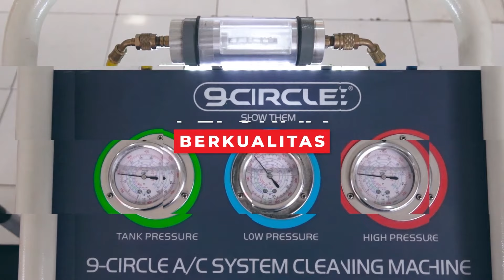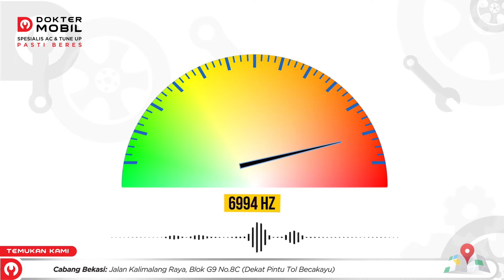Jangan Kaget !!! Ini Klakson Keong Kualitas Eropa High Quality - Dokter Mobil Indonesia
TIN TINNN TIN TINNN!!!

Klakson sebagai fitur keselamatan merupakan hal penting untuk sebuah kendaraan utamanya sebagai alat komunikasi untuk memberi peringatan kepada kendaraan lain untuk meminimalisir potensi kecelakaan.

Maka dari itu fungsi klakson tidak boleh dikesampingkan oleh kamu pengguna mobil.

Kali ini Ko Lung Lung punya rekomendasi klakson keong kualitas eropa dari AUTOVISION.

Klakson Doppelton dari AUTOVISION terbuat dari membran jerman dengan kualitas plastik premium, memiliki keunggulan karakter suara ngebass dan kencang yang dijamin bikin suara klakson kamu makin gagah dan terdengar oleh pengendara lain di jalan.

Domolovers penasaran dengan suara dan apa saja keunggulan lain dari klakson keong Doppelton dari AUTOVISION ini? Yuk saksikan videonya sampai habis!!

Info Lanjut mengenai product bisa menghubungi cs kami di "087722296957"